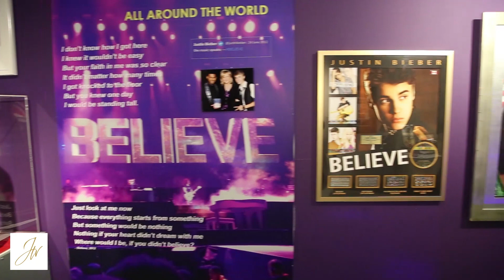John Kastner of Stratford Perth Museum, Talks About The Justin Bieber Exhibit and Justin's Success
Protect your Privacy with Express VPN.  Find out how you can get 3 months free by
clicking this link:

Come along with Janette to Stratford, Ontario, Canada, Justin’s hometown, as she visits Stratford Perth Museum’s Justin Bieber Exhibit. The exhibit which opened in 2018, has been largely supported by Justin and his family. Among other things, it features Justin’s first guitar, drums, first pair of designer sneakers, Laker’s Shirt, and wedding photos. Janette chats with John Kastner, General Manager of The Stratford Perth Museum and author of the book, “Steps to Success” – The Justin Bieber Story about the exhibit (which has received international media attention and more than 20,000 visitors from around the world) and how it came to be. She also discusses the highs & lows of Justin’s career, and the various steps Justin’s mom Pattie and he took to ensure his success from age 13. Whether you are a huge Bieber fan or the parent of a talented child looking for a big break, this Janette’s TV & Podcast episode is for YOU!

Filmed live-on-location in Stratford, ON at The Stratford Perth Museum

Creator & Host – Janette Burke

Show Graphics – Danielle Caruso

Filming & Editing – Dusko Jocic

Hair – Colour, Joseph Deluca, Styling Maryiam F, The Studio Hair Salon, Thornhill, ON

Make-up & Wardrobe –  Janette Burke